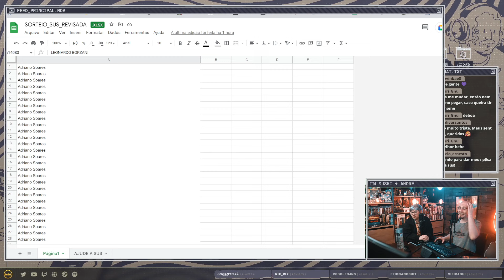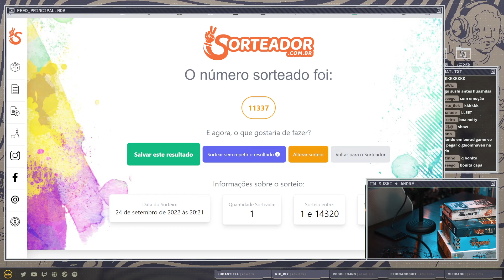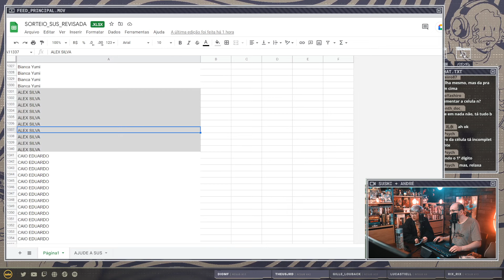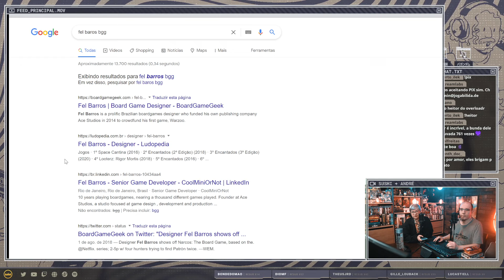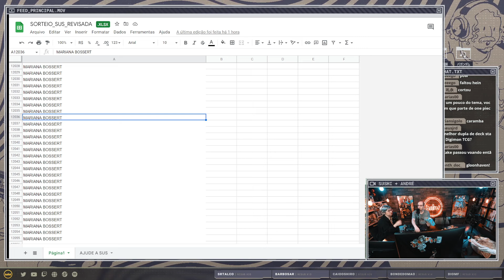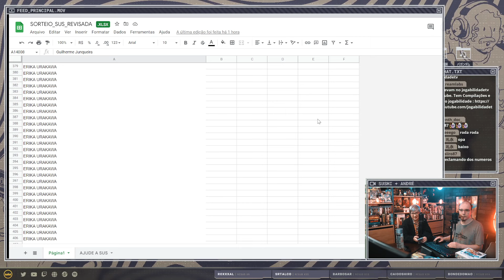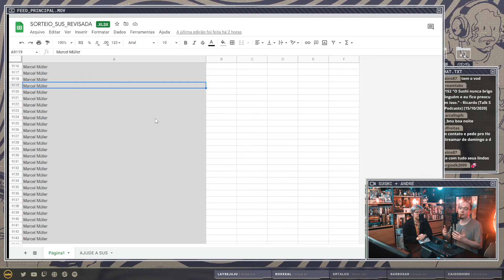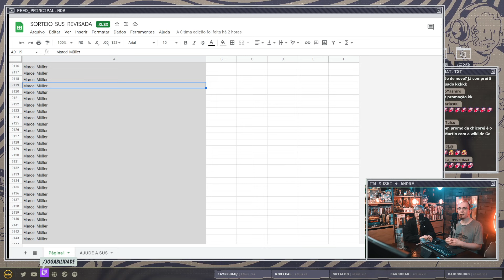Sorteio de Board Game para quem ajudou a Sus